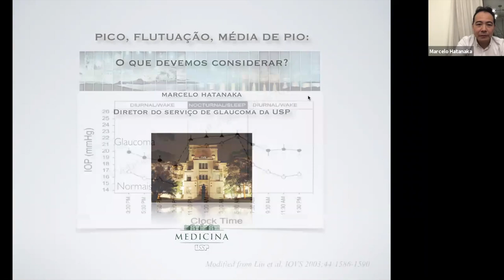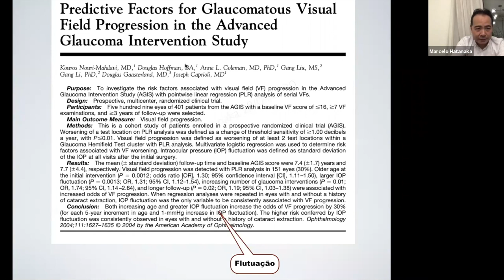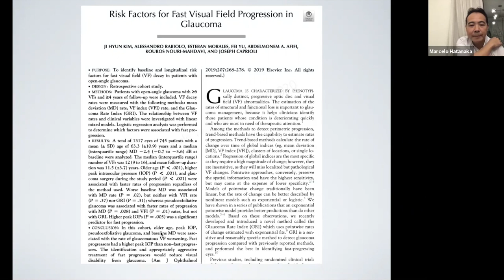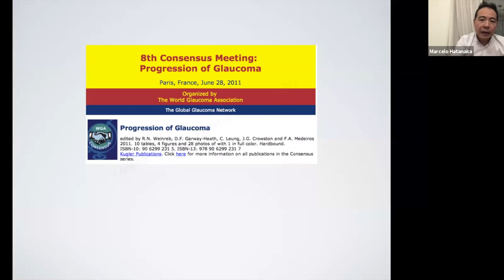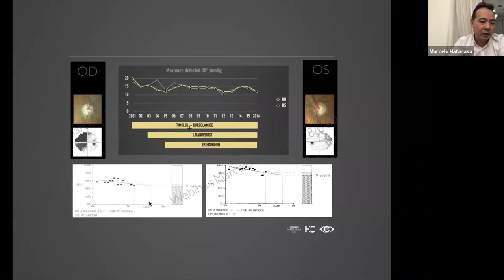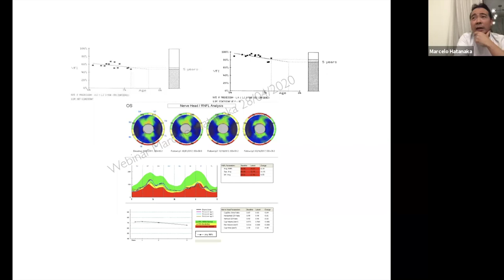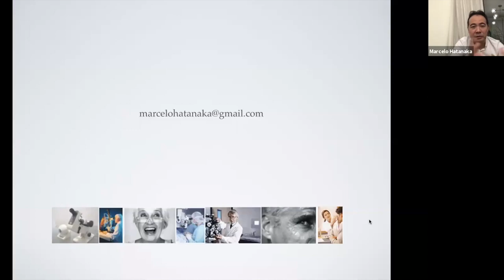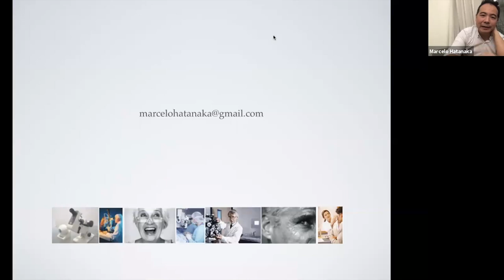Glaucoma Zoom Webinar com Marcelo Hatanaka 29.04.2020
Assista ao webinar "Pico, Flutuação, Média de Pressão Intraocular: O Que Devemos Considerar?" com o Dr. Marcelo Hatanaka.

Uma iniciativa dos Serviços de Glaucoma do Centro Oftalmológico de Minas Gerais, do Hospital São Geraldo da Universidade Federal de Minas Gerais e do Instituto de Olhos da Ciências Médicas.